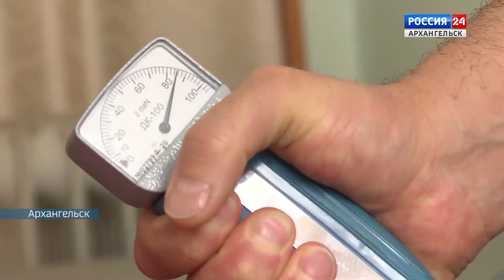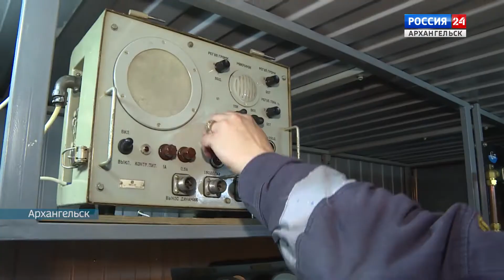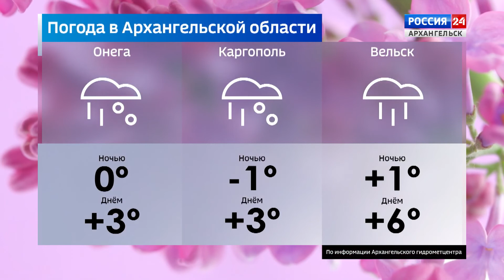Доброе утро Поморье (от 01 апреля 2021 года)